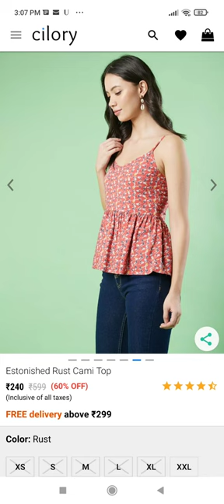estonished rust color cami top. must buy. summer wear. peplum